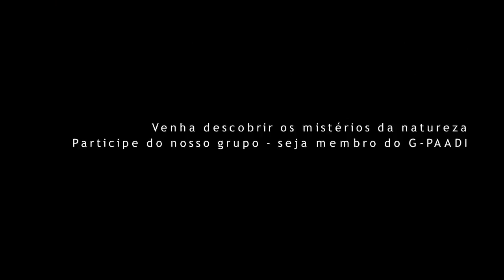G-PAADI - Com lixo, sem vida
A vida é menos vida qdo se cria lixo na Natureza

G-PAADI
Grupo de Proteção Animal e Ambiental do Distrito Industrial

Venha descobrir os mistérios da natureza
Participe do nosso grupo - seja membro do G-PAADI